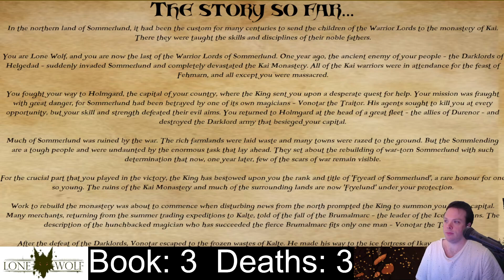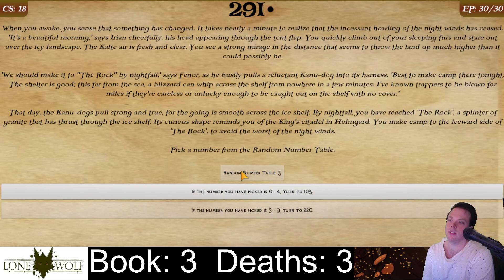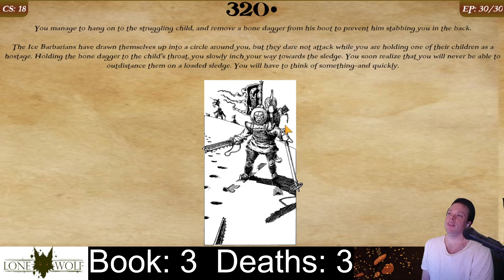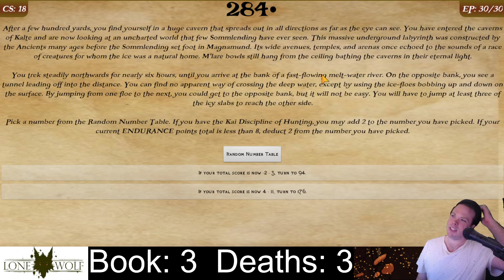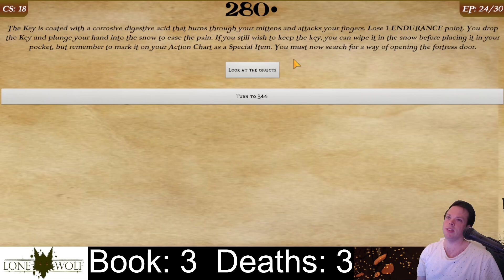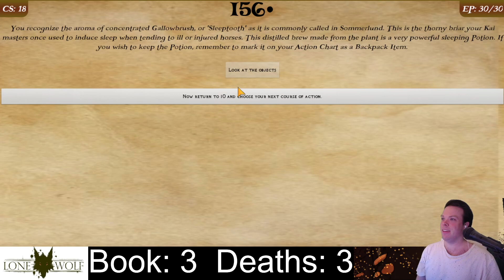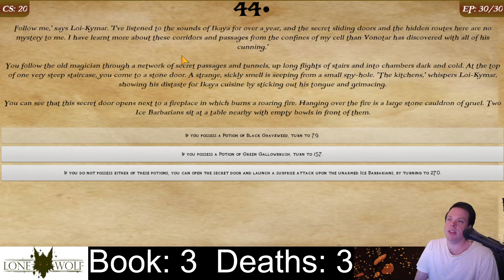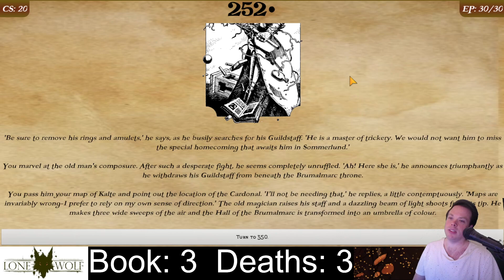Lone Wolf Saga - Book 3